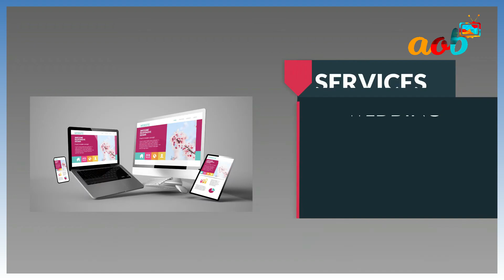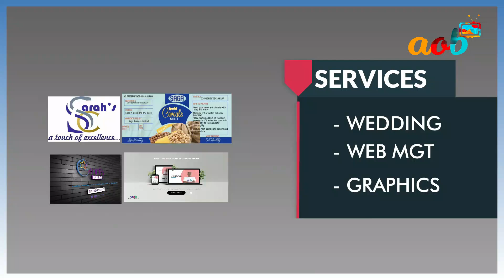A.O.B I TOP TEN COUNT DOWN SHOW I A.O.B TV I AOB MULTIMEDIA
WE NOTIFY THAT SOUND AND VIDEOS USED IN THIS CONTENT ARE IN NO WAY OUR PROPERTY AND WE ATTRIBUTED COPYRIGHT AND OWNERSHIP TO ARTISTS THEREOF.ALL PROTOCOLS OBSERVED